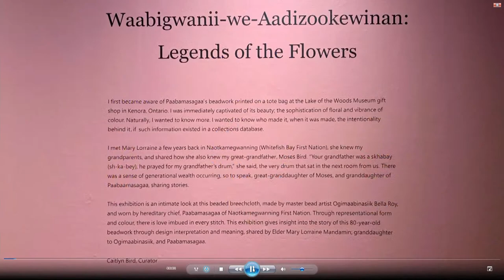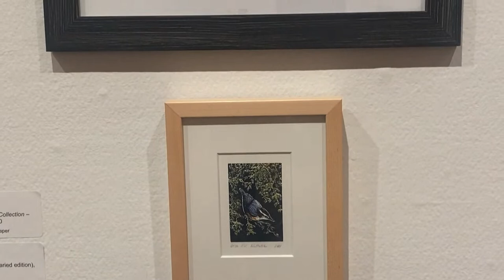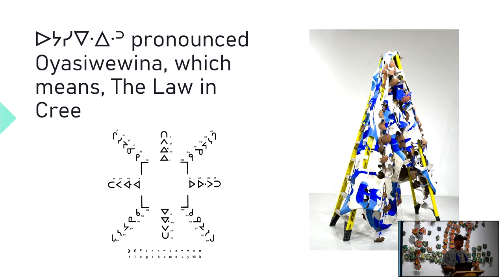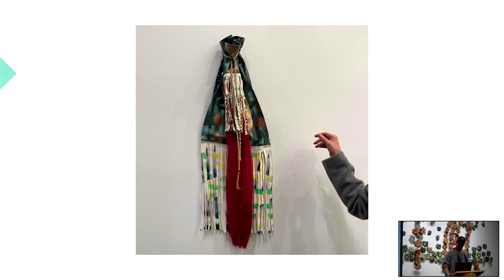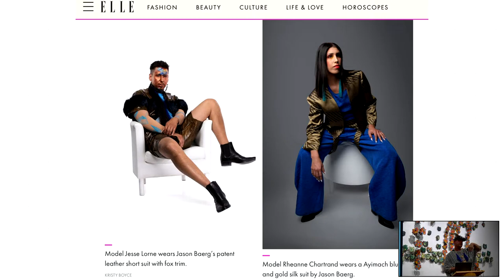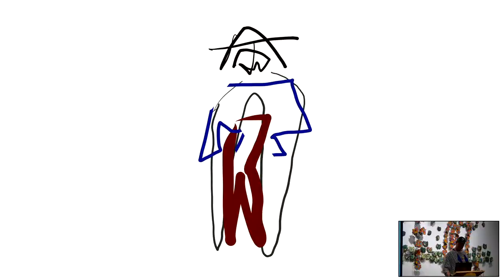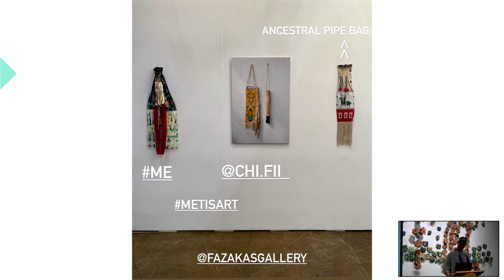Winter Celebration - NWO Now (Juried Exhibition) | Jason Baerg | Waabigwanii-we-Aadizookewinan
Please join the Thunder Bay Art Gallery this Friday January 13th as we open our three winter exhibits:

- NWO Now (Juried Exhibition)
- Waabigwanii-we-Aadizookewinan: Legends of the Flowers
- Jason Baerg: Tawâskweyâw

This stream will include an opening walkthrough of the NWO Now Juried Exhibition, followed by opening remarks from curator, Penelope Smart and director, Sharon Godwin.  Following this, we will hear remarks from Caitlyn Bird on behalf of her curated show: Waabigwanii-we-Aadizookewinan: Legends of the Flowers.  Finally we will feature an artist talk with Jason Baerg in which he'll discuss his show: Tawâskweyâw ᑕᐋᐧᐢᑫᐧᔮᐤ: A Path or Gap Among the Trees.

The Thunder Bay Art Gallery acknowledges the support of the Ontario Trillium Foundation which has made livestreaming of our events possible.